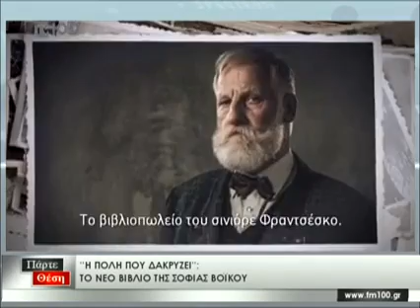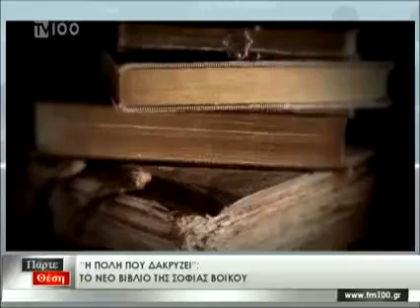Εκδόσεις ΨΥΧΟΓΙΟΣ - Η Σοφία Βόϊκου μιλάει στο TV100 - 07/11/2017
Εκδόσεις ΨΥΧΟΓΙΟΣ
Η συγγραφέας Σοφία Βόϊκου μιλάει στην εκπομπή του TV100 "ΠΑΡΤΕ ΘΕΣΗ" για το νέο της βιβλίο "Η πόλη που δακρύζει".
Τα βιβλία της συγγραφέα κυκλοφορούν από τις Εκδόσεις ΨΥΧΟΓΙΟΣ.